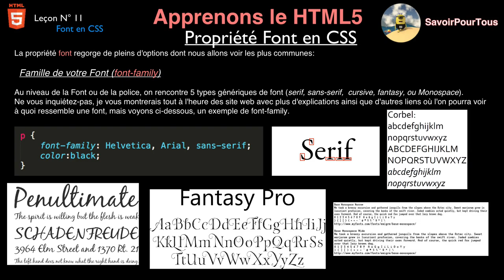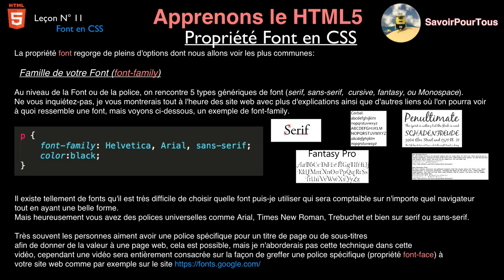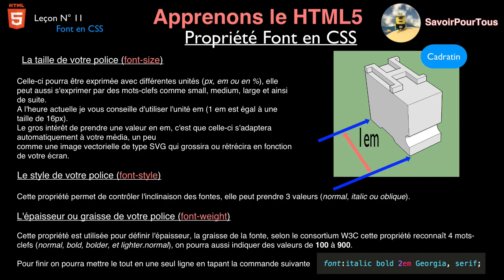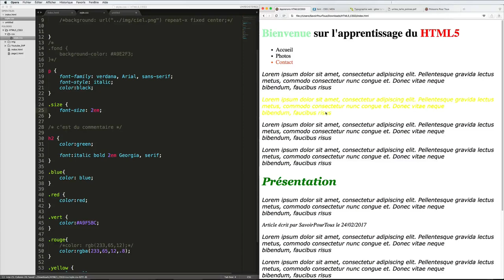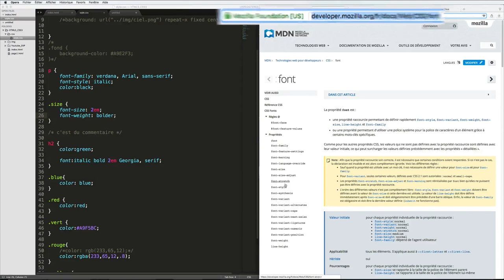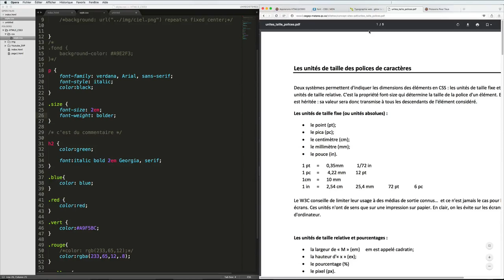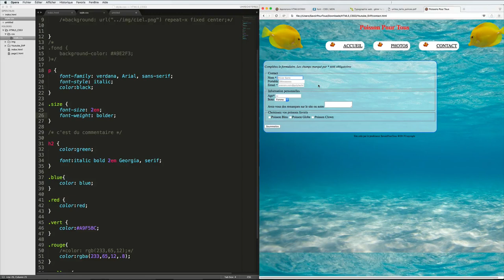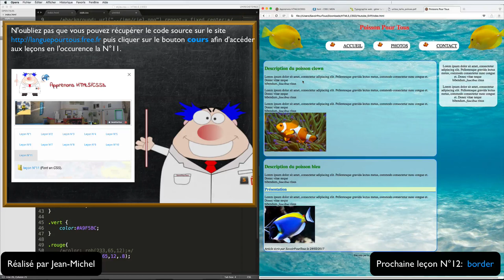HTML5 / CSS3 - 11 - Font / Police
Dans cette vidéo, nous allons voir et comprendre comment fonctionne une font en CSS, ensuite nous verrons le meilleur moyen à savoir si l’on doit utiliser le pixels, le pourcentage ou em.